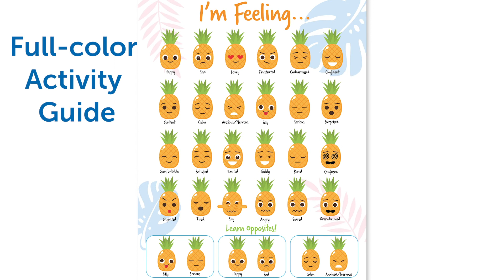Big Feelings Pineapple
This pineapple feels a lot of feelings! Kids can explore social-emotional learning in every face they make. The Big Feelings Pineapple comes with a full-color guide that includes suggested faces and feelings to make designing social-emotional activities for preschoolers that much easier. When play time is done for the day, kids can simply pop the top off of the Big Feelings Pineapple and store the pieces inside.

Follow Quality Classrooms on Instagram, Twitter, Facebook and Pinterest!